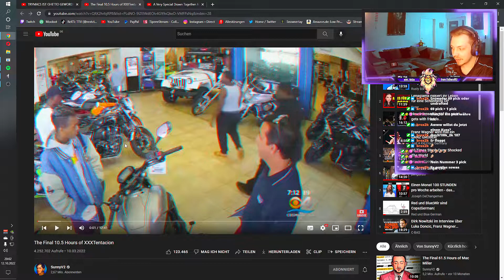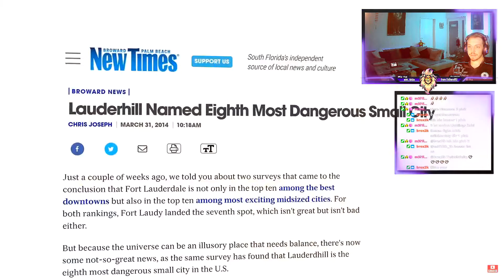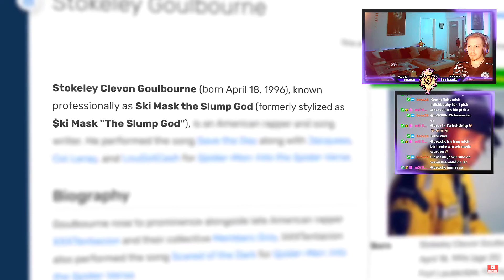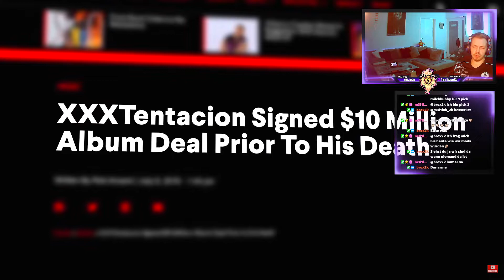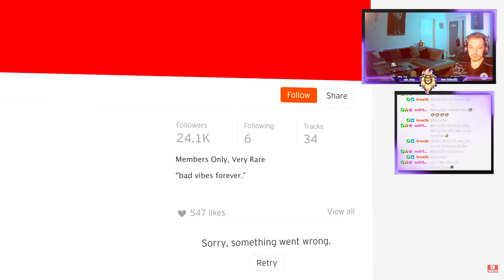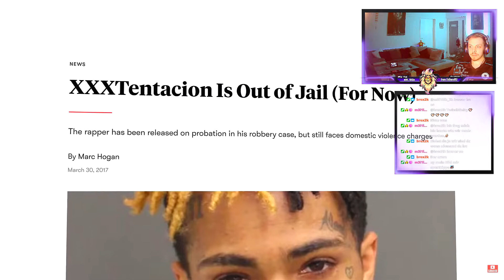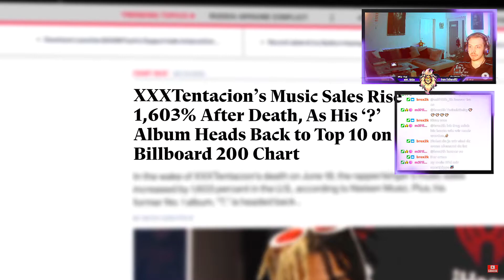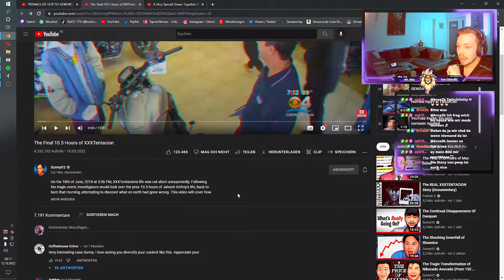"Die letzten 10.5 Stunden von XXXTENTACION " 😥💯 SunnyV2